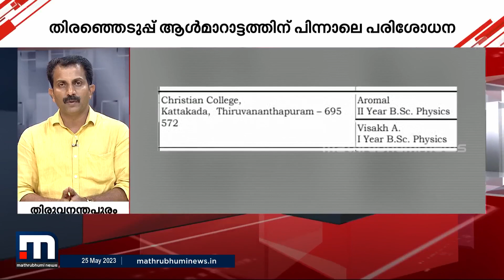യൂണിയൻ തിരഞ്ഞെടുപ്പ് ആൾമാറാട്ടം; കാട്ടാക്കട ക്രിസ്ത്യൻ കോളേജിൽ പോലീസ് പരിശോധന | SFI | UUC Election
കാട്ടാക്കട സിഐയുടെ നേതൃത്വത്തിലാണ് കോളേജിൽ പരിശോധന നടക്കുന്നത്.

Happy viewing!